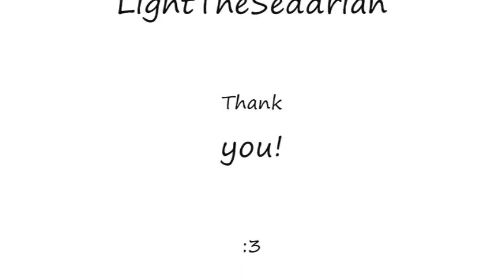Airplane meme {original LightTheseedrian}